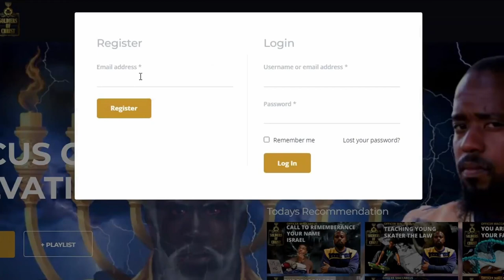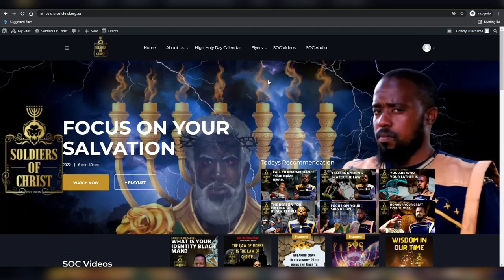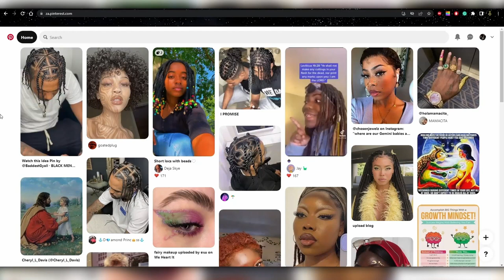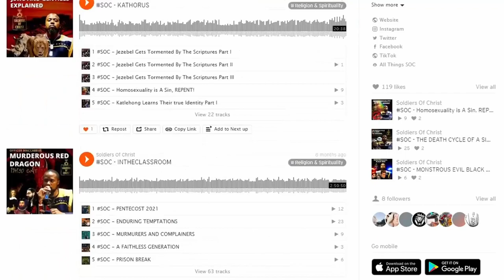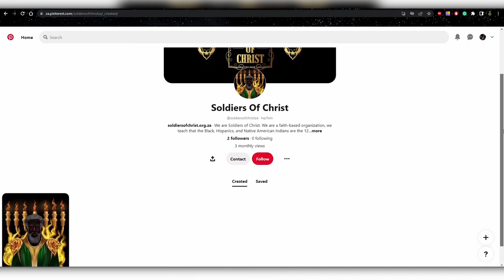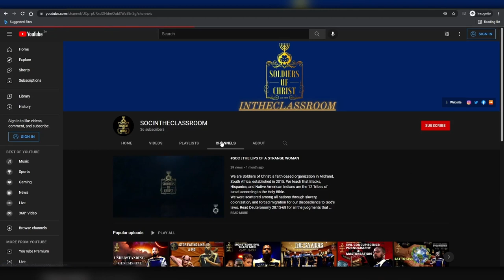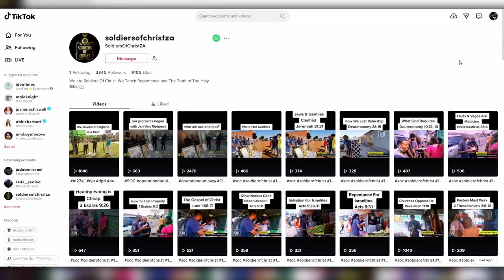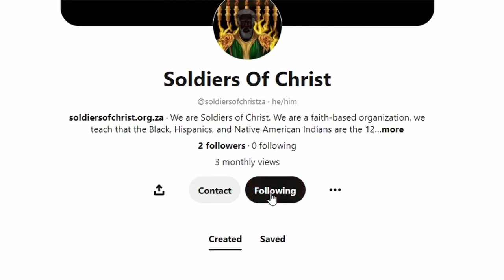SOC | INSTRUCTIONS OF THE FATHERS